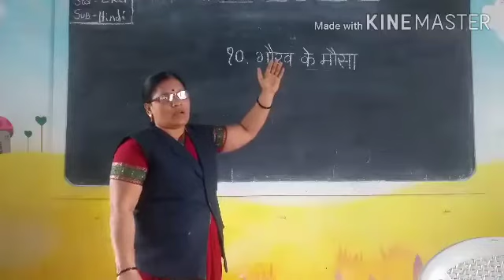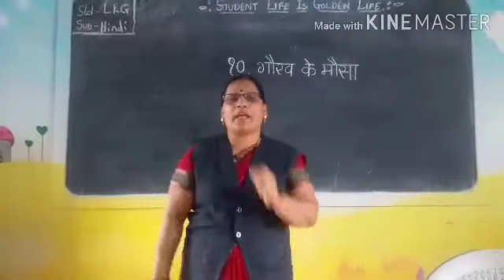LKG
हिंदी - गौरव के मौसा l ( कविता )